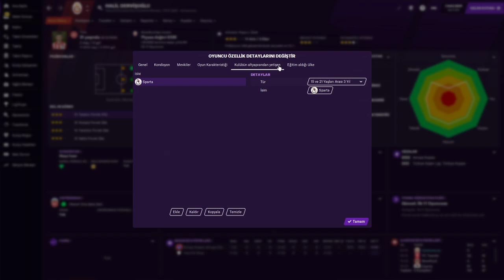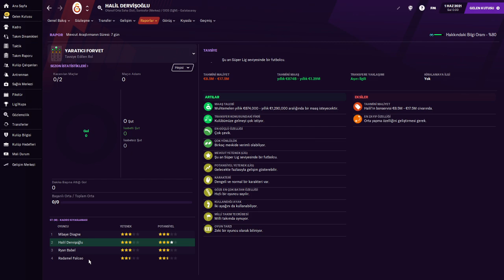FM 2021 # Halil Dervişoğlu Profil Analizi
Galatasaray'ın yeni transferi Halil Dervişoğlu detaylı Profil Analizi